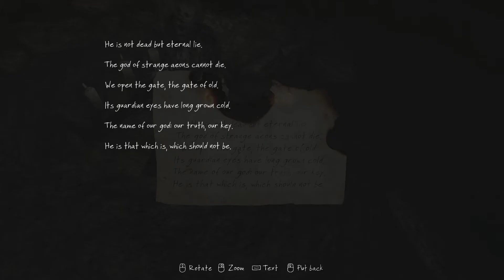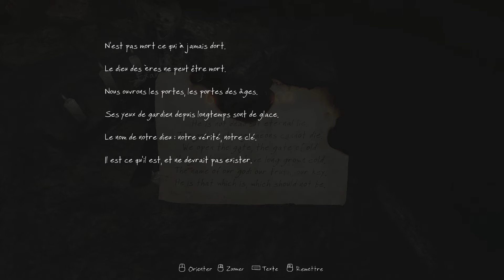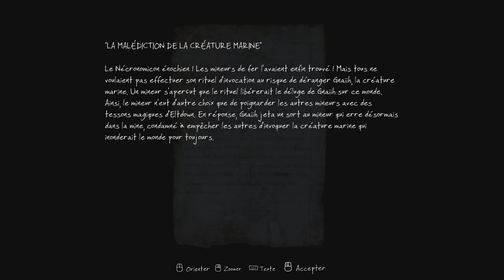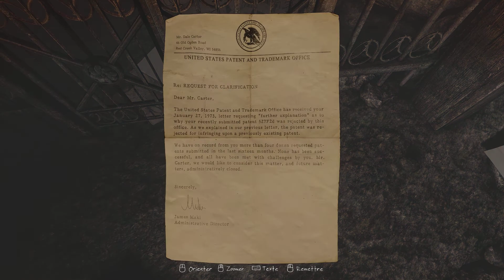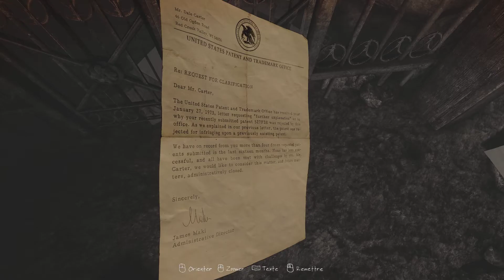The Vanishing of Ethan Carter - [FR] - Épisode 13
The Vanishing of Ethan Carter est un jeu ou nous devons résoudre le mystere de la disparition de Ethan Carter.